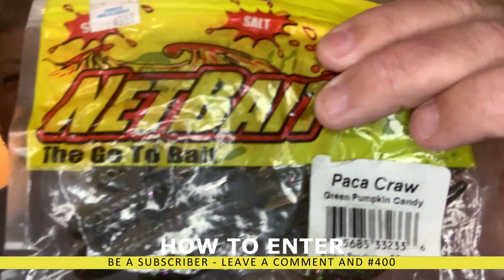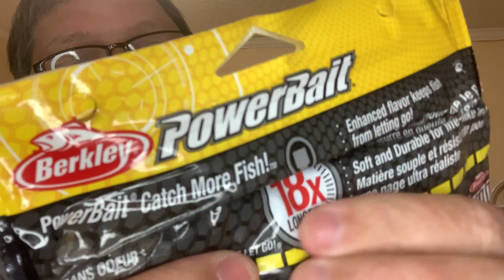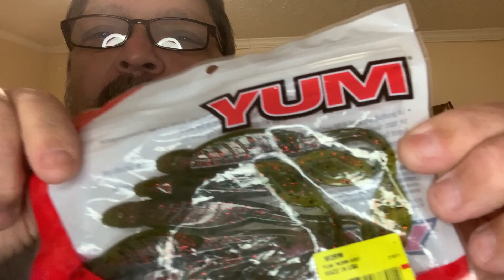400 Subscriber Giveaway- Thank You